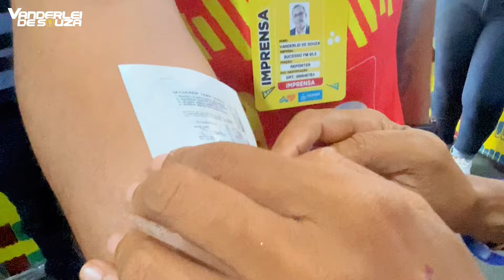Momentos do Carnaval de Salvador - Bahia.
Estive no Maior Carnaval de rua do Mundo cobrindo com a Rádio Sucesso Fm.